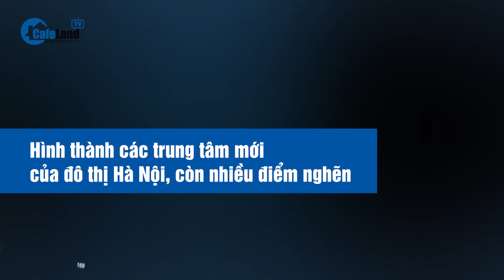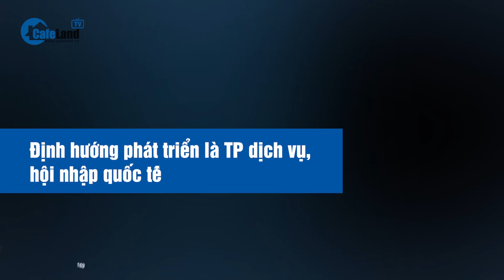Hình thành 2 thành phố mới trong lòng Hà Nội, còn nhiều 'điểm nghẽn' | CafeLand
Hình thành 2 thành phố mới trong lòng Hà Nội, còn nhiều 'điểm nghẽn'

Chiều 9/8, Viện Nghiên cứu phát triển kinh tế - xã hội Hà Nội phối hợp với UBND các huyện Mê Linh, Đông Anh, Sóc Sơn tổ chức tọa đàm về các định hướng lớn Quy hoạch Thủ đô, thời kỳ 2021 – 2030, tầm nhìn đến 2050, chuyên đề liên quan đến phương án phát trển và tổ chức không gian kinh tế - xã hội trên địa bàn các huyện.